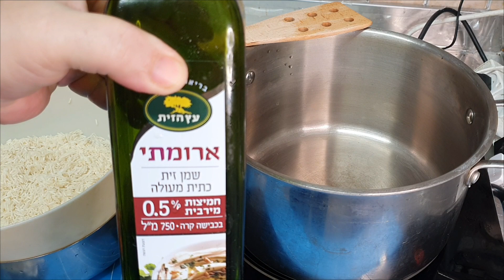אורז עם עדשים וירקות טעים ובריא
מטבח בקלי קלות-ליהי קרויץ

הירשם

אורז עם עדשים אדומות וירקות טבעוני מטבח בקלי קלות ליהי קרויץ
בתאריך מאי 19, 2021
להכין

3 בצלים גדולים קצוצים לקוביות קטנות

2 גזרים קצוצים לקוביות קטנות

לחמם סיר בגז

לשים

2 כפות שמן זית

לטגן את הבצל כחמש דקות מידי פעם לערבב

להוסיף

את הגזר ולטגן כשלוש דקות מידי פעם לערבב

לאחר מכן להוסיף

4 כוסות אורז בסמטי 550 גרם נקי ומסונן מדוד

 בכוס פלסטיק חד פעמית לשתייה קרה

1 כוס עדשים אדומות לא מבושלות מדוד בכוס פלסטיק

חד פעמית לשתייה קרה

1 קופסה של גרגירי חומוס מסונן 330 דקות

לערבב כשתי דקות

להוסיף

כרבע כפית כורכום

2 כפיות מלח

7 כוסות מי ברז מדוד בכוס פלסטיק חד פעמית

לשתייה קרה

לערבב להביא לידי רתיחה

לאחר מכן לכסות עם מכסה ולבשל כ-17-20 דקות או לפי הצורך עד שהכל מוכן